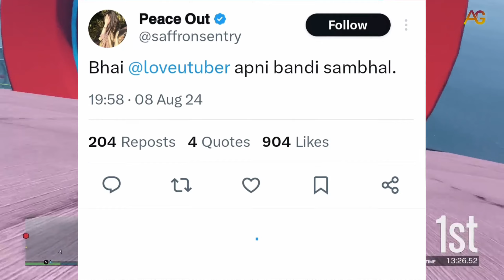Ajaz Khan Vs Rajveer Fitness FACE TO FACE Fight Confirmed | Ashna Chand Called Elvish Yadav Chapri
00:00 Ajaz Khan Vs Rajveer Fitness Face To Face Fight
01:00 Love Kataria Girlfriend Ashna Chand Said Elvish Yadav Chapri

News Credit -